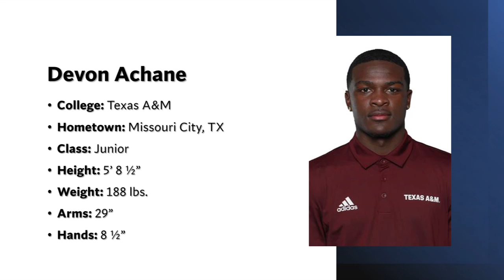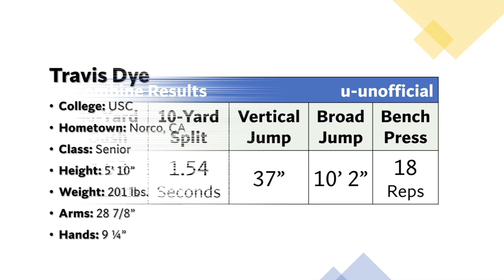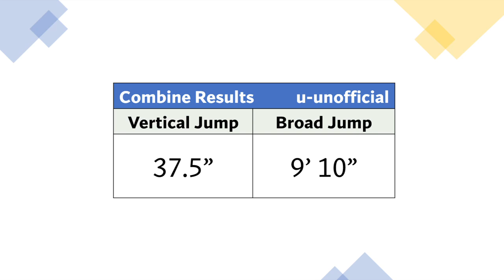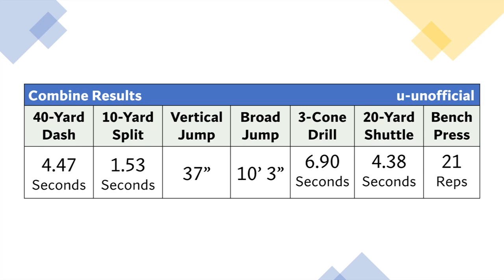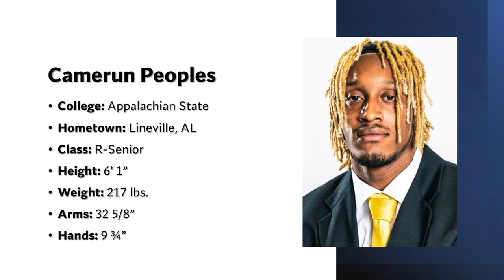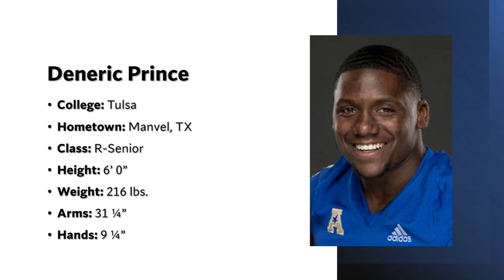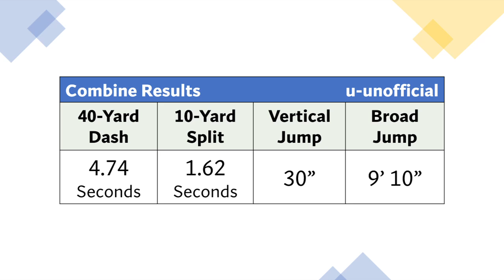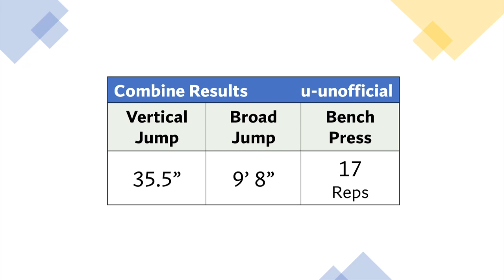2023 NFL Combine Tracker & Results (Running Backs)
Go and follow this account 💯